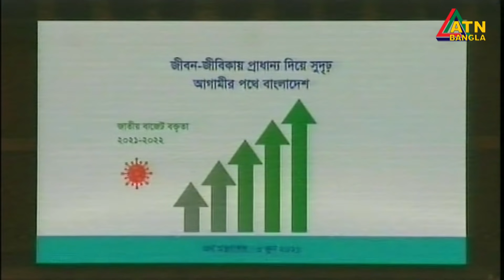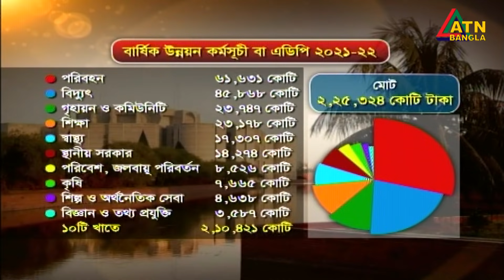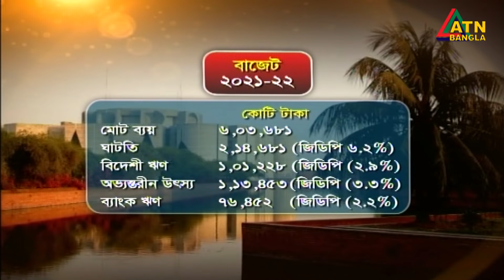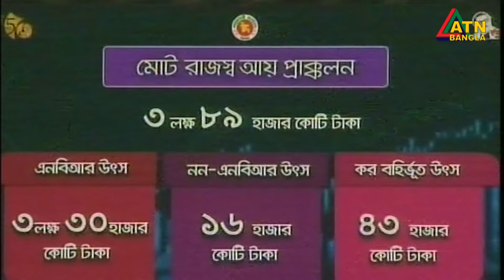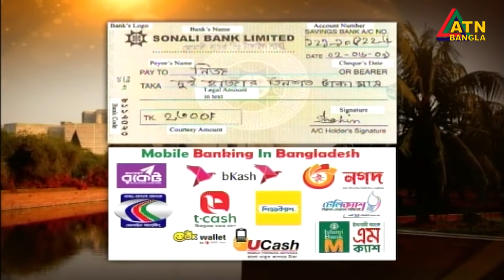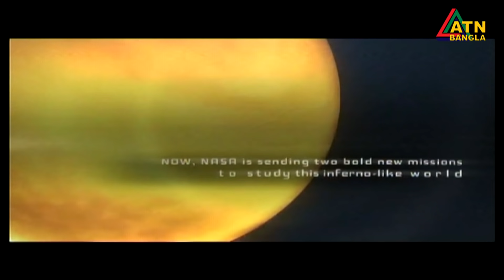এটিএন বাংলা সন্ধ্যা ৭ টার সংবাদ । 03.06.2021 | ATN Bangla News